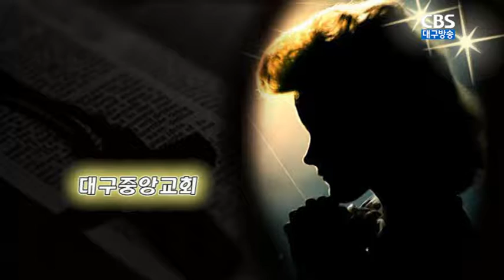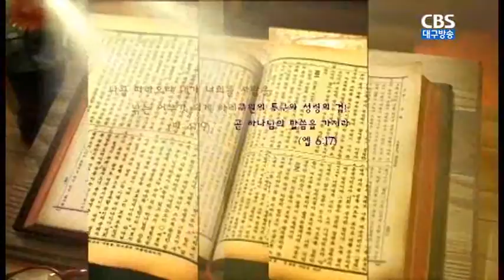감사를 시도하라! (Try Thanksgiving!)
설교 : 대구중앙교회 김용찬목사
본문 : 누가복음 21장34절~36절